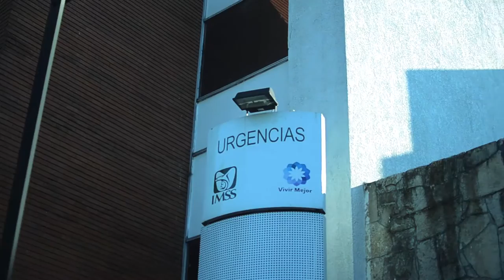XXlll Congreso de Medicina - Enfermedades Infecciosas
Video promocional del evento

Voz: Oziel Gómez Pérez